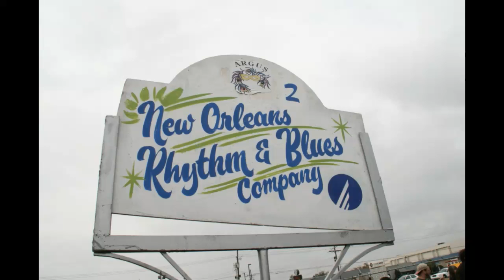That's The Mardi Gras!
New Orleans Rhythm & Blues Company